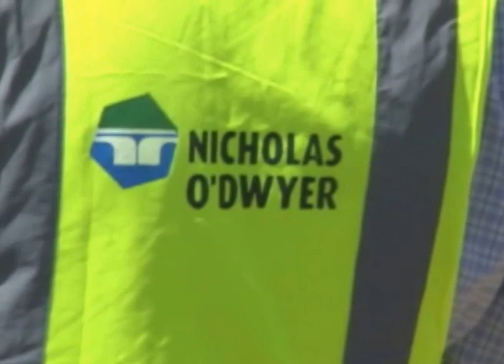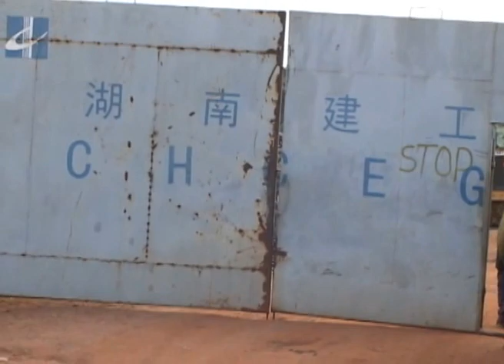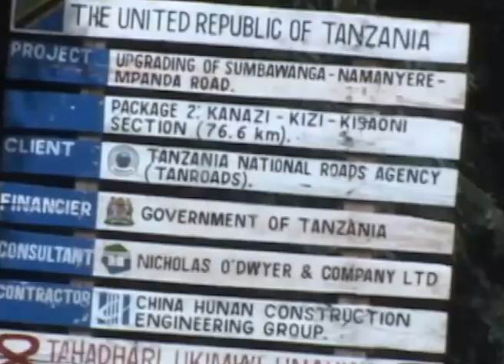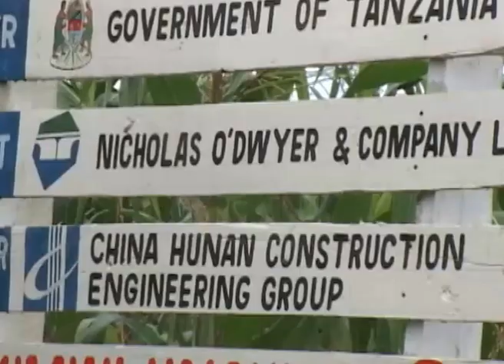China Hunan Construction Engineering Group